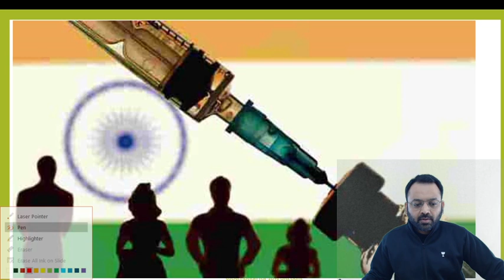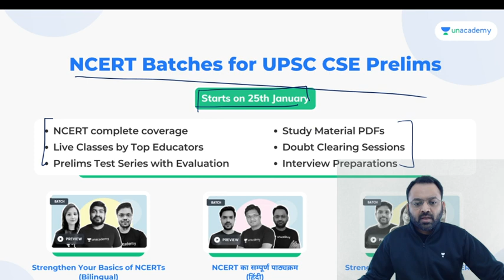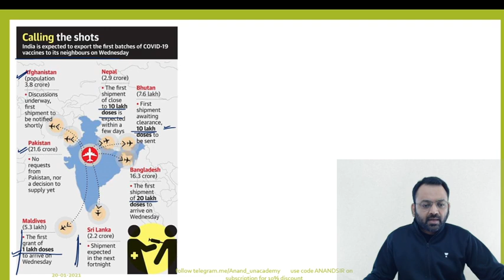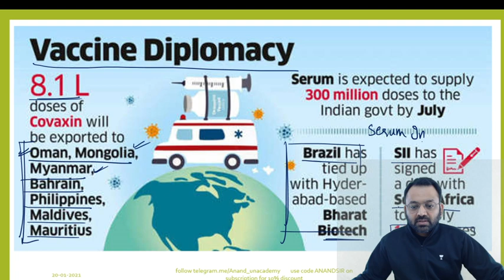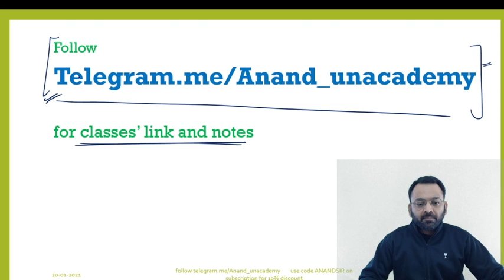Current Affairs of the Day - India's vaccine diplomacy | UPSC CSE 2021 | By Anand Agarwal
In this video, Anand Agarwal will give you the complete analysis of today's The Hindu Newspaper which will be helpful for your UPSC CSE preparation.

Anand Agarwal is one top educator in Unacademy. He Has more than 8 Years of rich teaching experience and expertise in economy and IR.

1. Learn from your favourite teachers | अपने पसंदीदा शिक्षक से सीखें
2. Dedicated doubt sessions | समर्पित समाशोधन सत्र
3. One Subscription, Unlimited Access | एक सदस्यता, असीमित एक्सेस
4. Real-time interaction with Teachers | शिक्षकों के साथ वास्तविक समय पर बातचीत
5. Unlimited Test Series and PDF Notes | असीमित टेस्ट सीरीज़ और पीडीएफ नोट्स
6. Full syllabus coverage | पूर्ण पाठ्यक्रम कवरेज
7. Download the videos & watch offline | वीडियो डाउनलोड करें और ऑफ़लाइन देखें